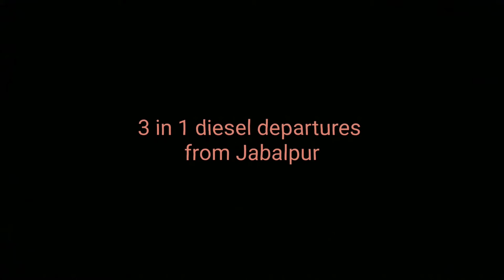'100 Subscribers special' MSTS 3 in 1 Diesel Departures from Jabalpur.......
On this occasion I've uploaded a Virtual Railfanning video for you as Covid 19 pandemic is currently going on I can't go outside and record train videos.
In this MSTS railfanning video you will see three train departures from Jabalpur.
These three trains are
1.) 6 Hours late running 🏃 PURI-VALSAD EXPRESS with Tamil rail production's WDP4 V2
2.) On time ⌚ running Jabalpur Somnath Express with WDP4D Made BY me.
3.) Last but no least 12187 Jabalpur Mumbai Chatrapati Shivaji Maharaj Terminus Garib Rath Express ,that is also some of my favorite trains.
I Really Like to travel in this train.

Thanks for 100 subs and please take care, wear mask and maintain social distancing.